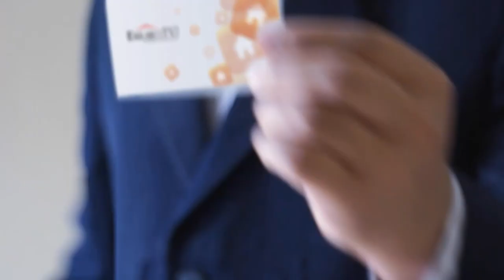[EmlakciTV.com] Anı Gayrimenkul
Anı Gayrimenkul Tanıtım Filmi